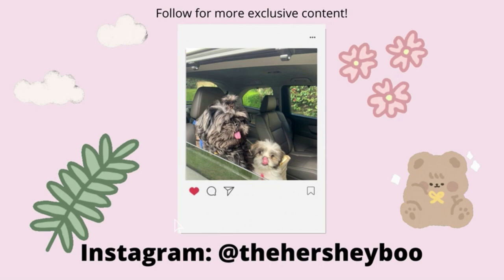Shih Tzu Puppies Play Dress Up | Vlog #3 Hershey's Kisses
Come watch us try on our new clothes! Also, who had the better outfit? Hope we see you pups in our next try-on adventure!

About us:
We are a shih tzu couple who enjoys doing vlogs and adventures!